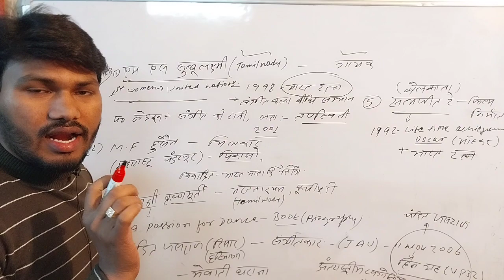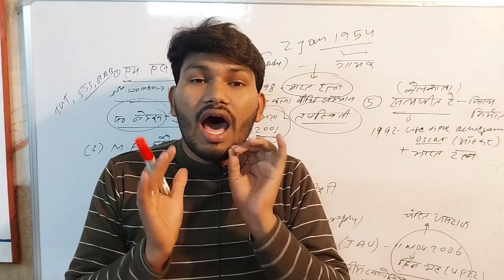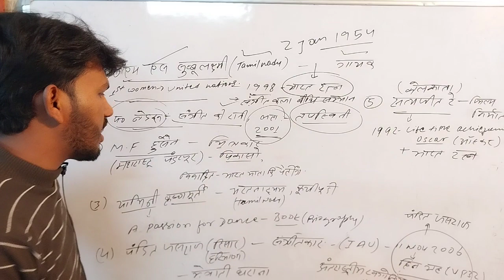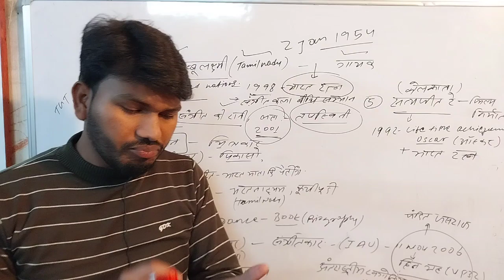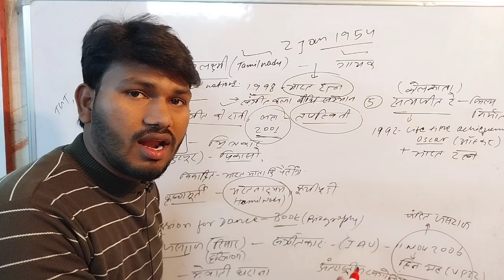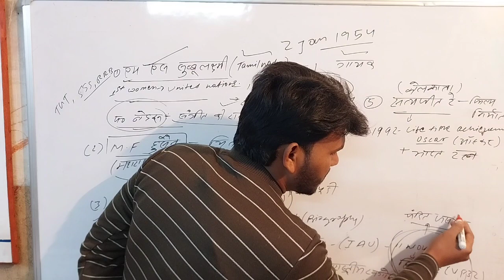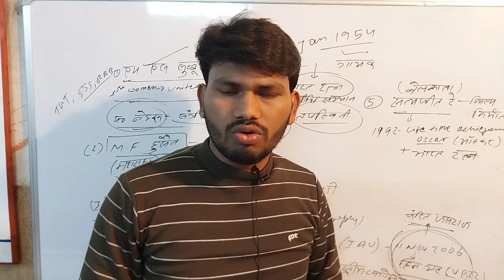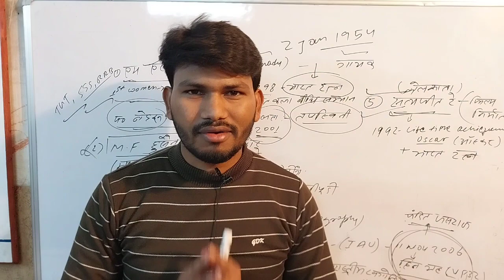most important static Gk 2023 !!staticgk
static gk
static gk pdf in hindi
static gk means
static gk syllabus for ssc cgl
static gk mcq in hindi
static gk questions and answers
static gk and current affairs
static gk
static gk book in hindi